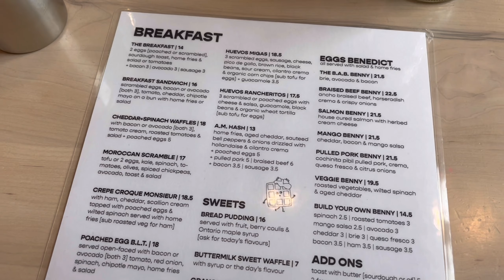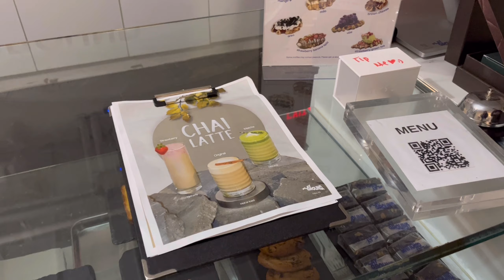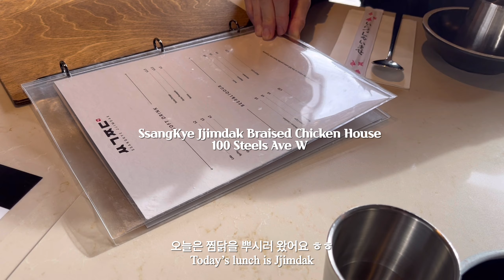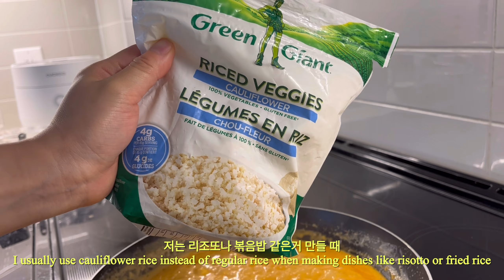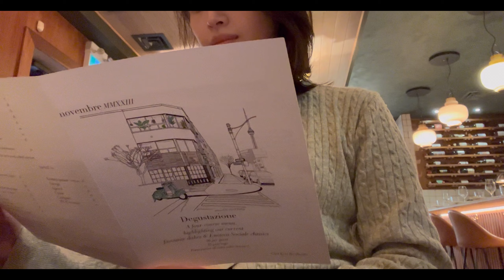Eng)Toronto vlog🇨🇦토론토 일상 브이로그/ ✨숨겨진 수플레 맛집부터, 신상카페, 레스토랑 추천까지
안녕하세요 희원입니다. 사실 오늘 브이로그는 일상 영상인척하지만 거의 뭐 ,, 토론토 맛집 탐방 영상에 가깝달까요 🐷 아직 제 구글맵에 저장된 맛집을 다 뿌시려면 부지런히 다녀야해요 헤헤 😝숨겨진 수플레 맛집부터 미드타운에 새롭게 오픈한 카페까지 그득그득 담아봤어요.